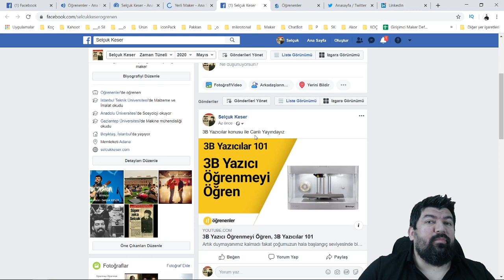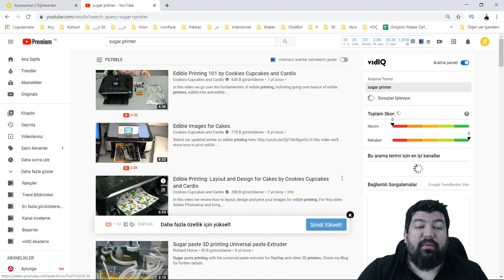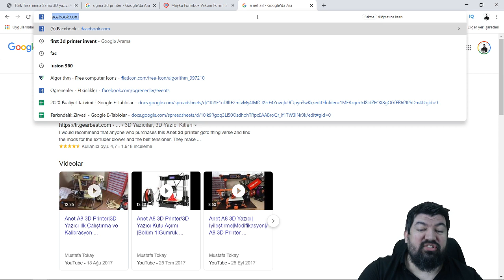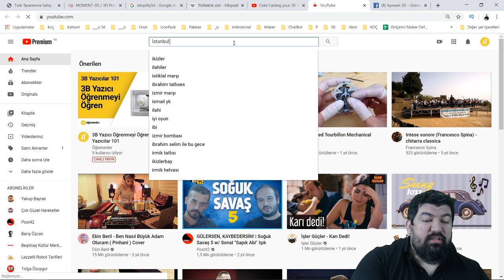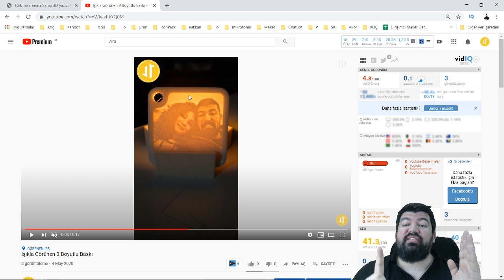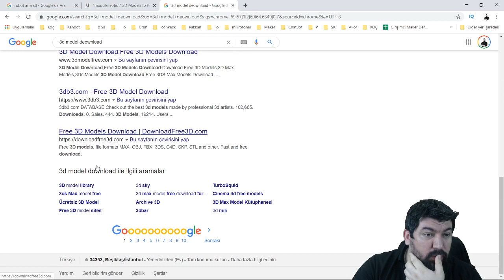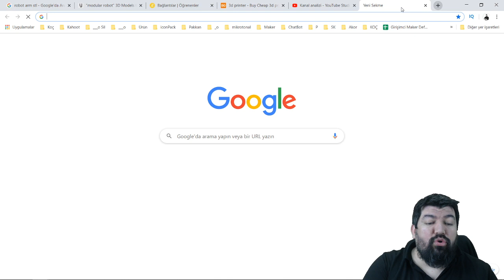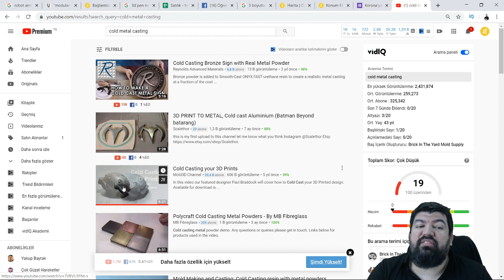3B Yazıcı Öğrenmeyi Öğren, 3B Yazıcılar 101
Artık duymayanımız kalmadı fakat çoğumuzun hala başlangıç seviyesinde bile bilgisi yok. Yazıcılar hangi ihtiyaçtan dolayı ortaya çıktı, ne tür yazıcılar var, nasıl çiziyoruz, nasıl üretiyoruz, üretim şekilleri, hangi yazıcı ile ne yapılır, yazıcı almak mantıklı mı, baskı hizmetleri nerelerde alınır, para kazanabilir miyiz, bir yazıcı alsak başka yazıcı üretebilir miyiz, sadece oyuncak mı basıyoruz, metal basanı yok mu bunların, endüstriyel yazıcılar nasıl çalışır, milyon dolarlık bir fabrikanın yaptığı işi masamızda duran yazıcı mı yapacak yani? Tüm soruların yanıtı bu canlı yayında :)

Bu videoda kurucumuz Selçuk Keser 3B Yazıcılar hakkında öğrenmenizin iyi olacağı bazı temel bilgileri aktaracak. Daha fazla bilgi için canlı yayınımıza bekleriz :)

2. Videoyu beğen
3. Yorum yap ve
4. Paylaş

Diğer öğrenmeyi öğrenme videolarımız için hepsi bir arada;

Compute it, Silent Teacher, Little Dots

SelçukBot: m.me/selcukkeser